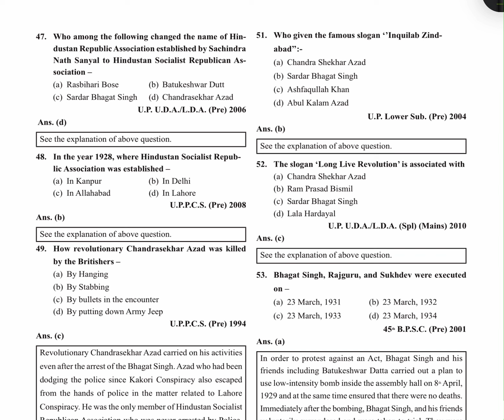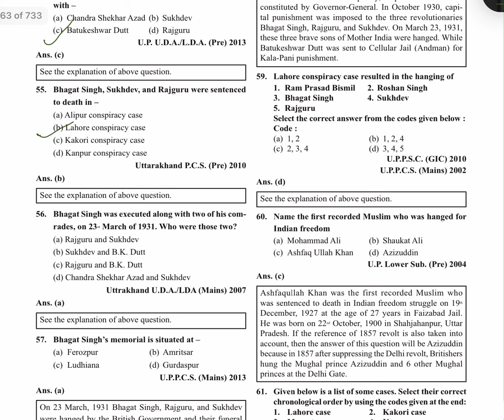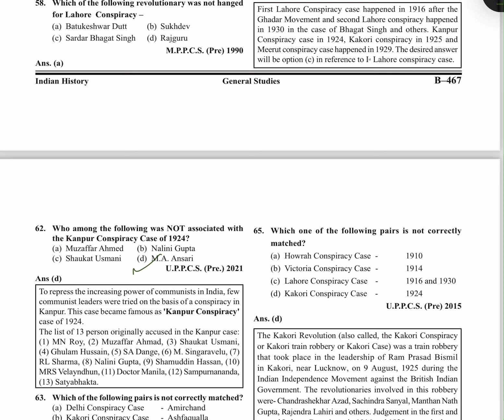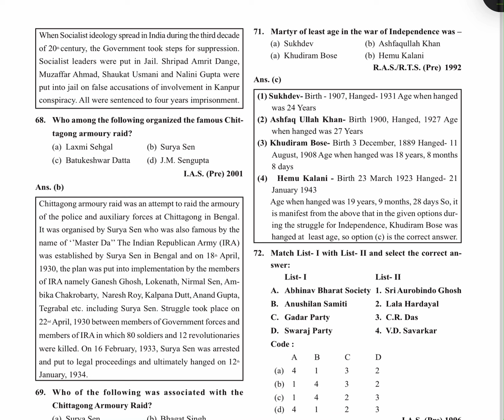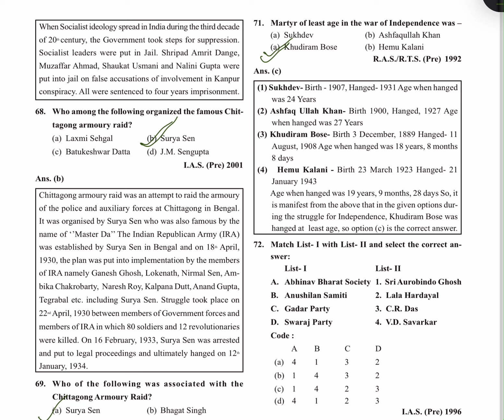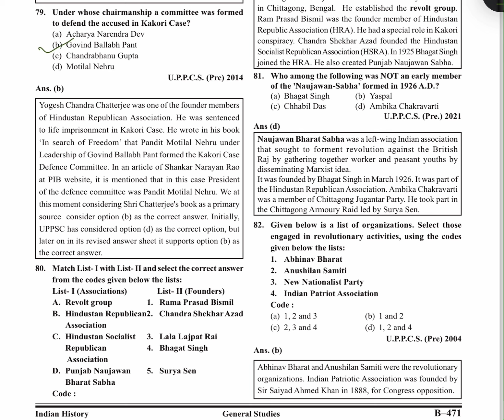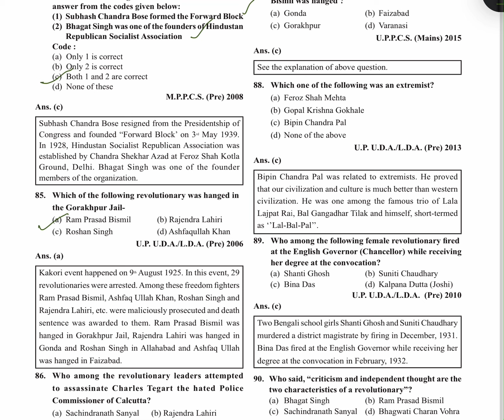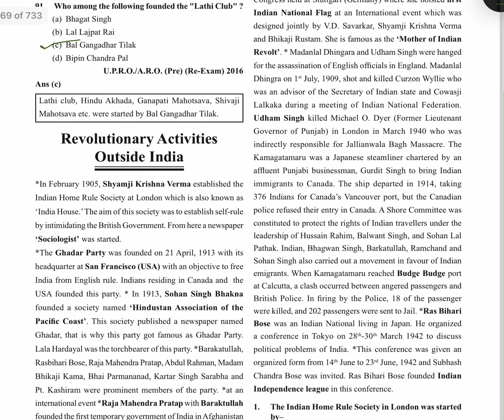Quick Revision of Modern History Ghatnachakra in English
Introduction video of History Ghatnachakra Modern India
In this video following part of the book is covered:
Chapter  14 - Revolutionary Movement in India
Page: B458-B473

Quick revision